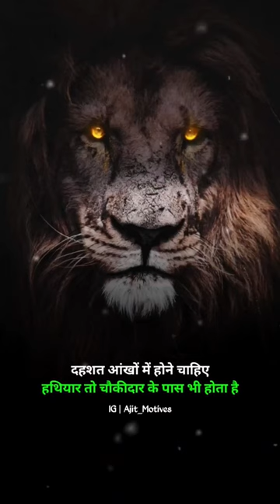Lion In Forest ❤️‍🩹🔥 || Own Atitude🔥❤️||Sidhu Moosewala🌼🔥|| Instagram viral sayri trend♥️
Lion In Forest ❤️‍🩹🔥 || Own Atitude🔥❤️||Sidhu Moosewala🌼🔥|| Instagram viral sayri trend♥️ Instagram viral sayri trend♥️
Allu Arjun Pushpa movie || ❤️🔥Own Atitude🔥❤️||Sidhu Moosewala🌼🔥|| Instagram viral sayri trend♥️
Vijay Deverakonda 🔥❤️ || Own Atitude🔥❤️||Sidhu Moosewala🌼🔥|| Instagram viral sayri trend♥️
KGF 3 Movie Rocky 🔥♥️ || Own Atitude🔥❤️||Sidhu Moosewala🌼🔥|| Instagram viral sayri trend♥️
Money💰❤️
Money Is Love💰❤️|| Own Atitude🔥❤️||Sidhu Moosewala🌼🔥|| Instagram viral sayri trend♥️
Own Atitude🔥❤️||Sidhu Moosewala🌼🔥|| Instagram viral sayri trend♥️
😈💯..Follow 👉 Follow 👉 ..
Own Atitude🔥❤️||Sidhu🌼🔥|| Instagram viral sayr
ऐसा दोस्त, दोस्त नही भाई होता है! 💯. 👉 Follow 👉 ..
Friendship♥️🔥|| Own Atitude🔥❤️||Sidhu Moosewala🌼🔥|| Instagram viral sayri trend♥️
Hard Work🔥❤️|| Sidhu Moosewala🌼🔥|| Instagram viral sayri trend♥️
Sidhu Moosewala🌼🔥|| Instagram viral sayri trend♥️
Sidhu Moosewala🌼🔥||
Instagram viral sayri trend♥️
Sidhu Moosewala🌼🔥||
Instagram viral sayrind♥️
Do it! 👍..Follow 👉 @successhuman42Fol @successhuman42..
Respect All! 🙏..Follow 👉 @successhuman42Follow 👉 @successhuman42 ..
Hardwork🥹🔥 || Own Atitude🔥❤️||Sidhu Moosewala🌼🔥|| Instagram viral sayri trend♥️
Shivaji Maharaj🔱❤️Own Atitude🔥❤️||Sidhu Moosewala🌼🔥|| Instagram viral sayri trend♥️
King! ❤️..Follow 👉 @successhuman42 Follow @successhuman42 ..
King Father ! ❤️🔥 || Own Atitude🔥❤️||Sidhu Moosewala🌼🔥|| Instagram viral sayri trend♥️
Tag Your Friends! 🔥❤️..Follow 👉 @successhuman42 Follow 👉 @successhuman42 ..
True Words🥲❤️
Life 🔥♥️ || Own Atitude🔥❤️||Sidhu Moosewala🌼🔥|| Instagram viral sayri trend♥️
💯..Follow 👉 @successhuman42 Follow 👉 @successhuman42 ..
😞..Follow 👉 @successhuman42Follow 👉 @successhuman42..
Life 🔥♥️ ||
चोट आत्मसम्मान पर लगी है! 😈..Follow 👉
Haa mere Jann ,,🌼🔥🔥🔥🔥sidhumoosewala sidhumoosewalaInstagram viral sayrind♥️
sidhu moose wala
mames
sidhu moose wala new song
nani morni
sharara
sidhu moose wala instagram trending song
balveer
mahadev short video
mar dare maya ma cg movie
punjabi gane
ramzan ke pehle ashray ki dua
shorts
songs
इंग्लिश कक्षा 8
28 march 2023 moon s23 ultra
295
295 sidhu moose wala
295 song
32 bore pistol
a heart touching story khari pooja part 3
aaiye dekhte hai ab maza aayega
aav re vevan aav taro jamai aavyo
ab tere bina
access top speed
adam borrow
adarsh singh
aiims delhi
airport check-in
ais income tax
ajay devgan best scene
akshara singh ke gana
allama khadim hussain rizvi
aman dhillon new video
amli anthem status
amrit pal khabar
amritpal singh
amritpal singh arrested
amritpal singh fight
amritpal singh latest news
amritpal singh news live
amritpal singh song
animal meeting 2022
ankh se ankh milao
 annabelle full movie in hindi
 anup bhai
Dosti ❤️🔥 || Kapil Sharma🔥❤️ ||Own Atitude🔥❤️||Sidhu Moosewala🌼🔥|| Instagram viral sayri trend♥️
Maa
maa
mummy
mother
brother
Bhai
atitude